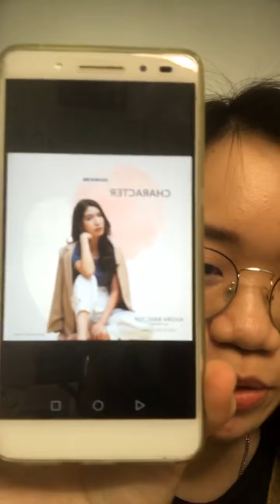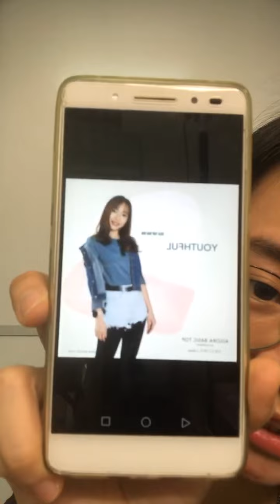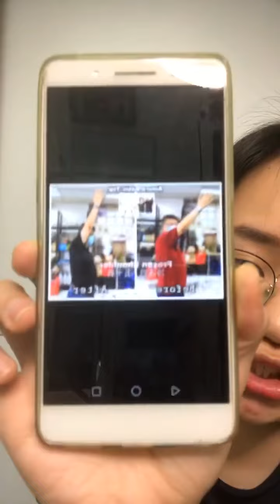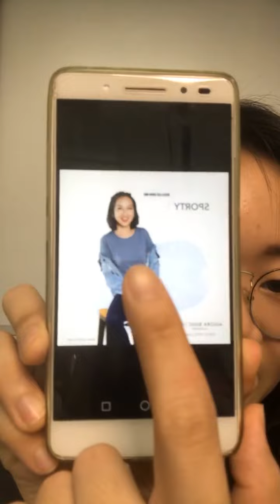Aulora Basic Top 太空灰 24小时以内就卖了7000件？为什么酱抢手的？